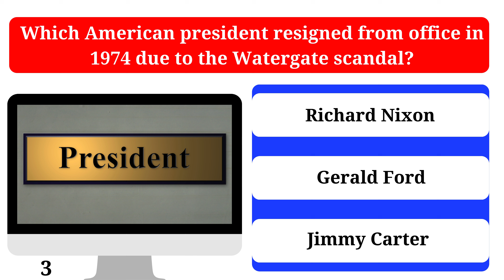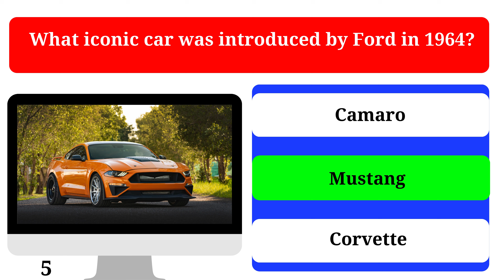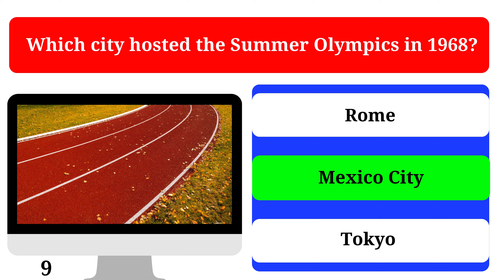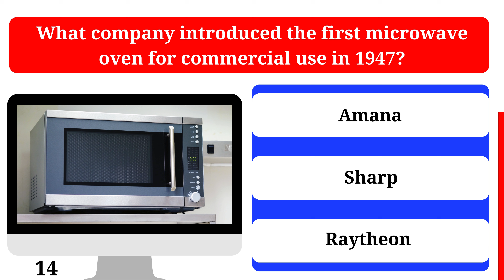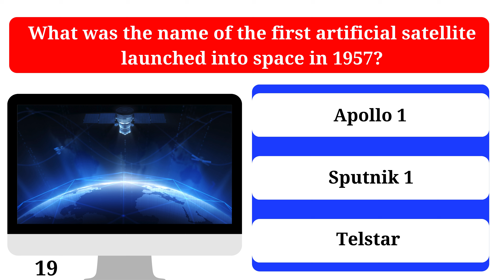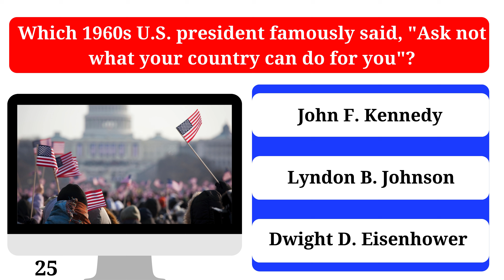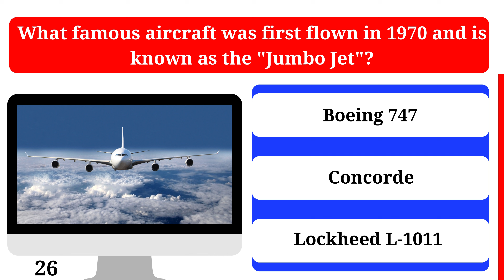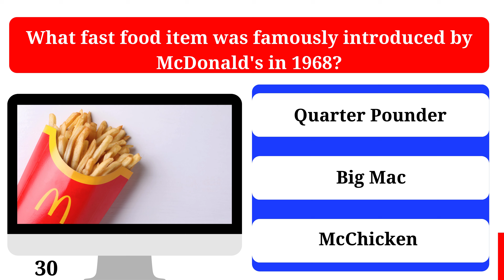Are You Between 60 And 100 Years Old? Test If Your Memory Is Still Working Properly!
Join us for a fun and nostalgic trivia quiz designed for those aged 60 and above! In this video, we challenge your memory with 30 carefully selected questions that will take you back through the decades. From historical events like the fall of the Berlin Wall to classic TV shows, iconic toys, and legendary music hits, each question is a journey through the past.

Test your knowledge and see if you can recall the details that shaped your childhood and youth. Whether you’re a baby boomer or part of Generation X, this quiz is a fantastic way to reminisce and have fun. Don’t forget to share your score in the comments below!

Get ready to reminisce and challenge your memory!

Playlist link 👇
Trivia Quiz Questions And Answers